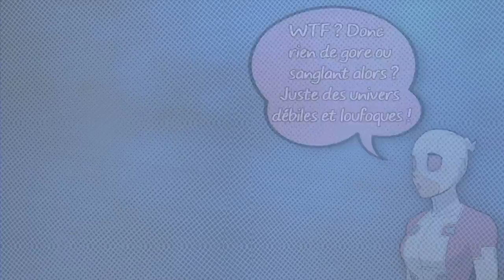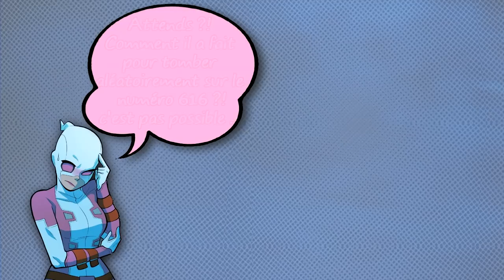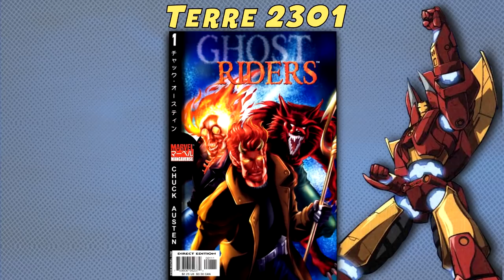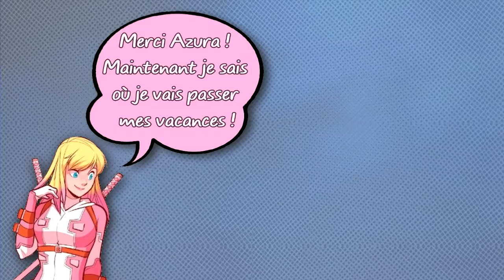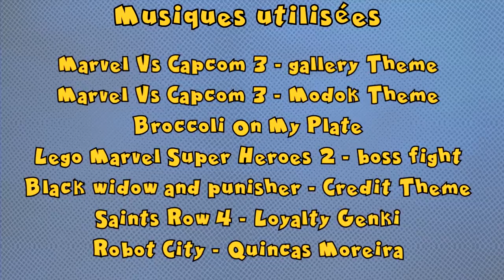6 Univers les Plus WTF dans MARVEL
Nouvel épisode de Mini-comics où on va parler de 6 univers alternatifs WTF dans l'univers de Marvel !

N’hésitez pas à me proposez des personnages que vous voulez voir ou si vous avez des idées pour des Mini-comics ! activez la 🔔 pour ne rien louper !!